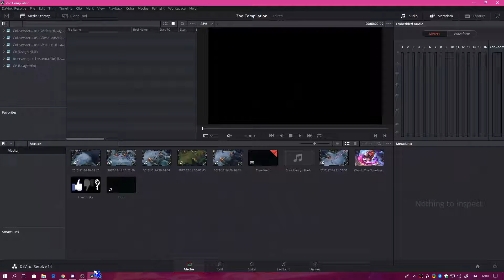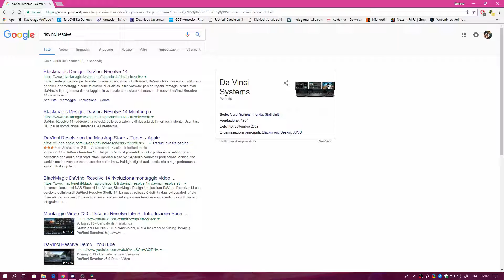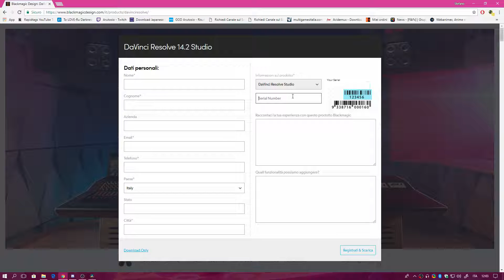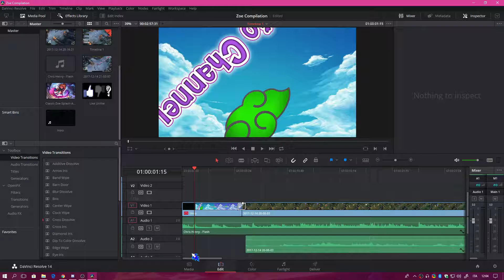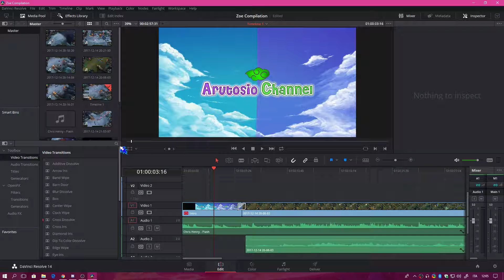Davinci Resolve - Video Editing Gratuito